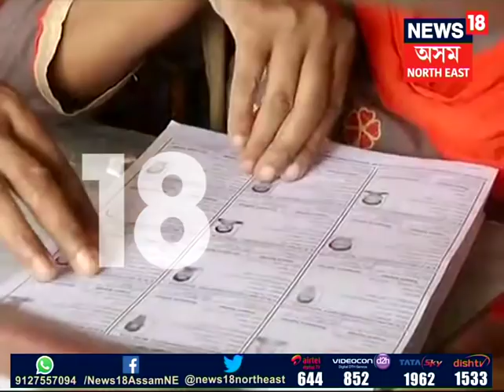CM Sonowal attends BJP national executive meet, discusses Assam NRC issue